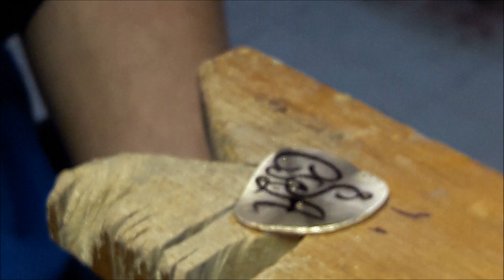How To Make a Family Crest or Script Name Plate From Scratch Palacio the Jeweler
Here's a quick tutorial on how to make name plates or family crests by rolling gold, and cutting the name/crest out.